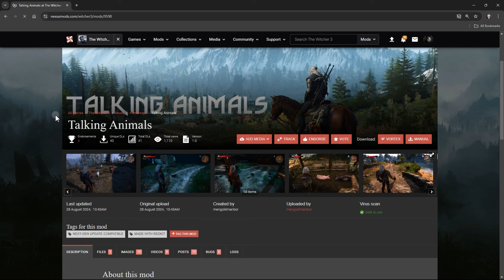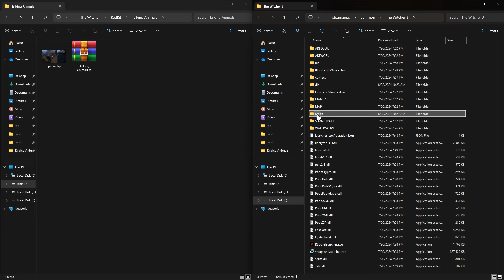Talking Animals in Witcher 3! | New REDkit Mod Showcase & Installation Guide 2024.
Ever wished you could talk to animals in Witcher 3 just like Geralt did in that memorable mission? Now you can! with newly released 'Talking Animals' REDkit mod, which lets you converse with dogs, cows, pigs, chickens, and more just like NPCs.